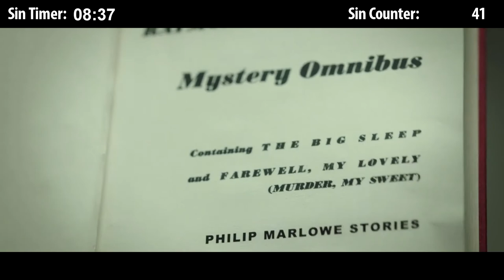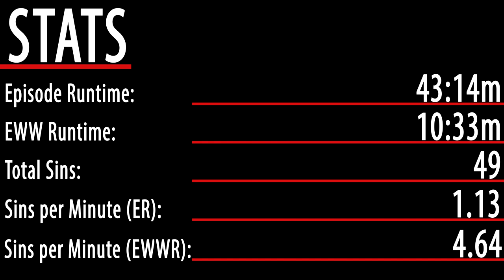Everything Wrong With Ascension: Season 1, Episode 1 In 11 Minutes Or Less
Hi, this is TV Sins. Do you know CinemaSins? We're like them, except we do TV-shows one episode at a time. Please check out CinemaSins, whom we are blatantly ripping off: